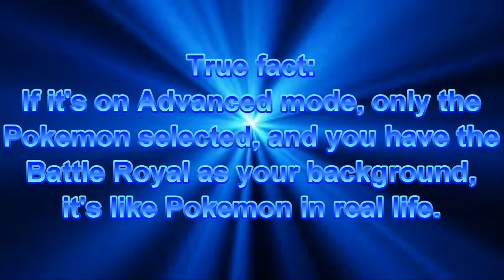[#766] CBS Television Studios Logo Bloopers Episode 49: The Pokemon Take Over!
Requested by Braixen "Brai-Brai"

DESCRIPTION: The Pokémon will take over the studio as Braixen will direct as well as Sam and Gardevoir will man the logo.

[Tantrums: 1 (Braixen)]

(C)2018 WTRUCinemation Productions (USA), Inc.